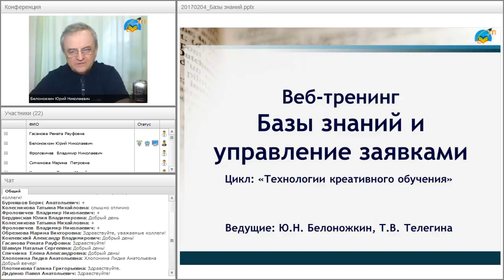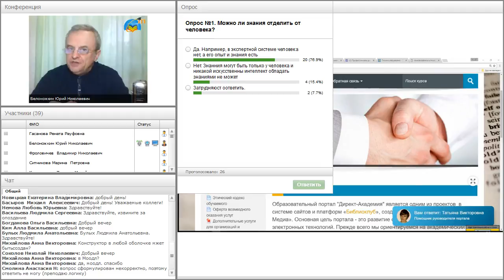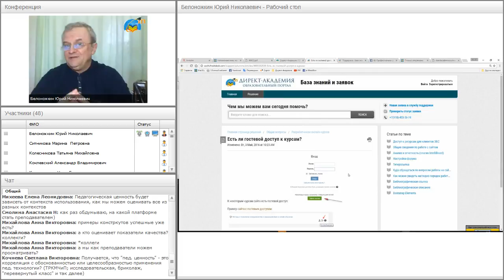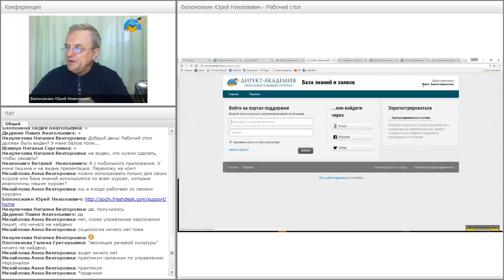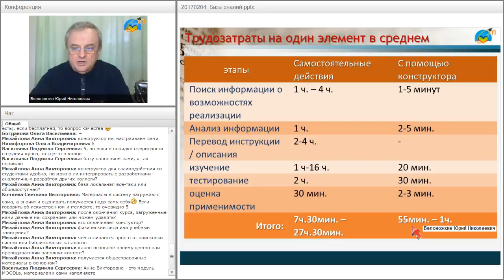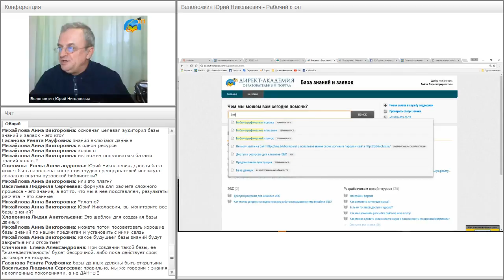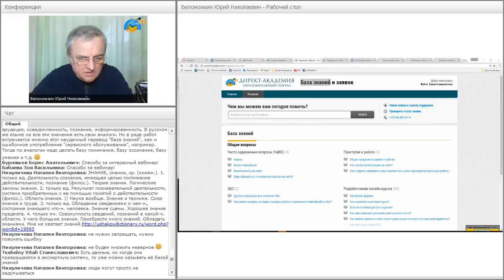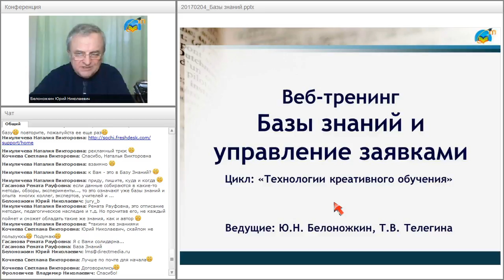Базы знаний и управление заявками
Вебинар "Базы знаний и управление заявками" прошёл 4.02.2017 года.

Ведущие вебинара:
Юрий Белоножкин
Татьяна Телегина